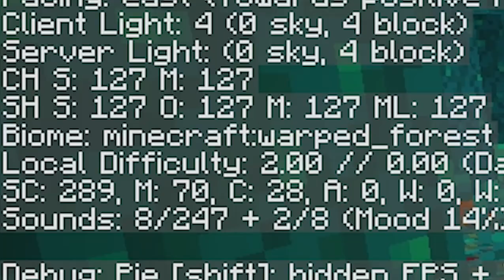Mengintip NETHER UPDATE! - [MINECRAFT] SURVIVAL SENDIRIAN #34,5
=== Episode 34,5 - Mengintip NETHER UPDATE! ===

Hello semuaaaaa, saya kembali dari kegelapan!
Oke langsung aja kita lanjut MC, tapi maaf banget ya
episode ini singkat karena saya KAKU rekaman lagi! :(
Dan maaf juga suara kurang jernih :(

BAD NEWS
LifeAfter tidak ada rencana untuk dilanjutkan karena saya sudah terlalu bosan dengan game nya

Versi : 1.16.1 [Java/ PC version]

♫♫♫ Background Musics ♫♫♫